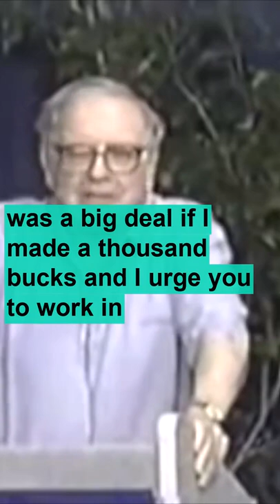Warren Buffet | Work In a Job You Love 💚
Warren Buffet on why you should do what you love! Something from which you would jump out of bed excited to go to work.

        📖  Buffett: The Making of an American Capitalist, by Roger Lowenstein.

         📖  The Snowball: Warren Buffett and the Business of Life, by Alice Schroeder.